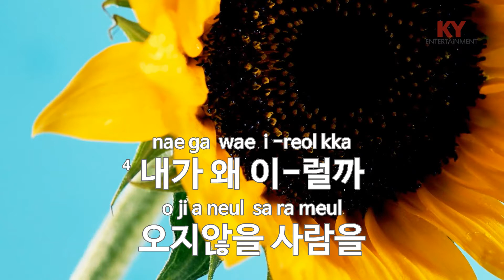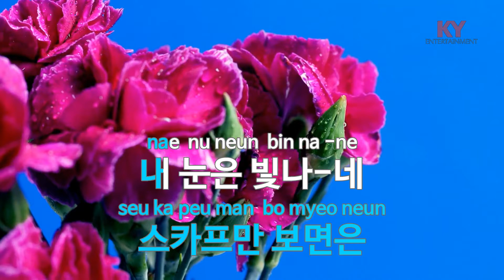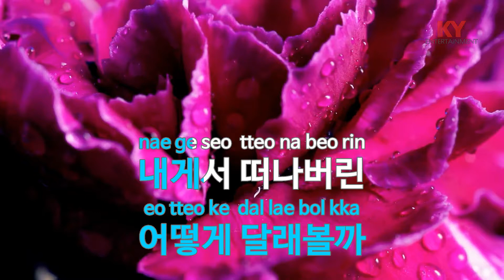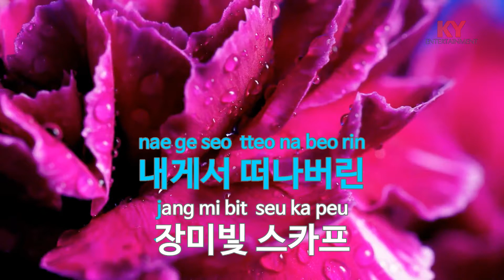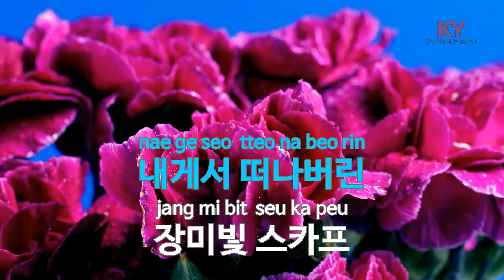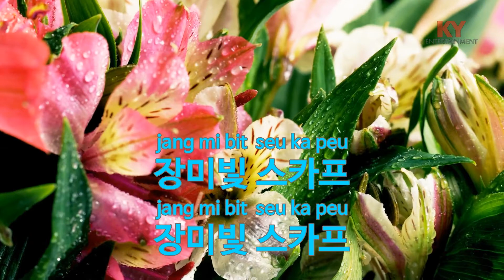[KY ENTERTAINMENT] 장미빛 스카프 - 윤항기 (KY.673) / KY Karaoke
★ 곡 정보 ★
번호 : 673
제목 : 장미빛 스카프
가수 : 윤항기
작사 : 윤항기
작곡 : 윤항기

Copyrightⓒkeumyoung